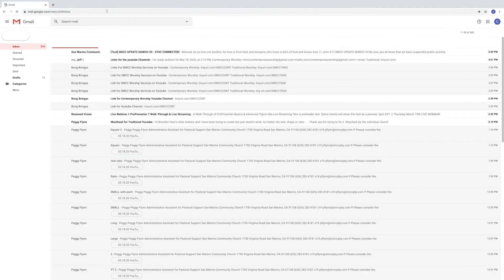Stay Connected! How To Live Stream Worship - A Message From Rev. Jeff O'Grady